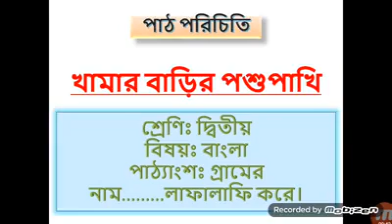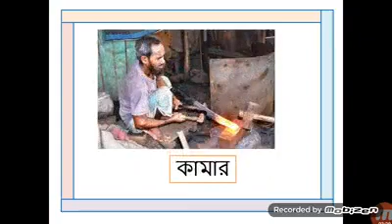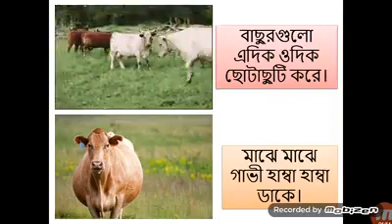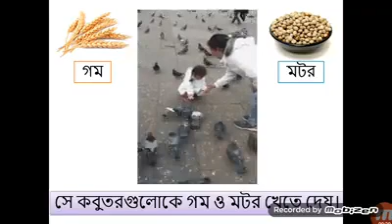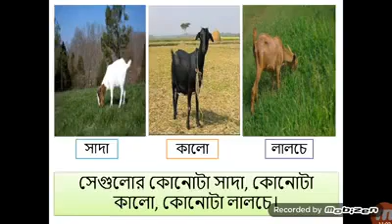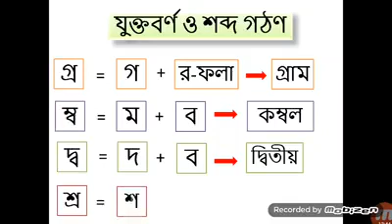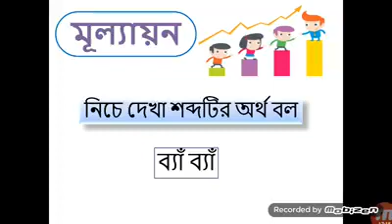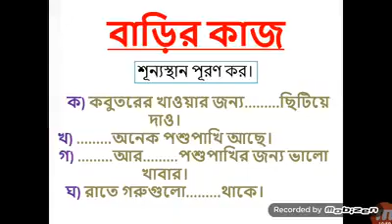Class 2 (বাংলা)